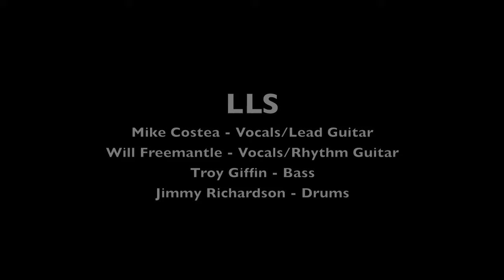LIVE 01/10 - LLS - Get Rowdy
A performance of their original song "Get Rowdy" by Lee Lewis Starfield at Rock School LIVE, January 21st, 2010.